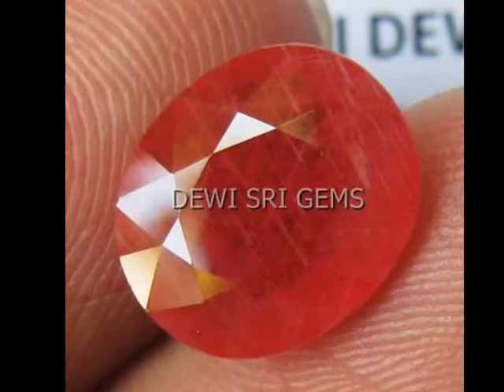DEWISRIGEMS - BATU MULIA SAPPHIRE